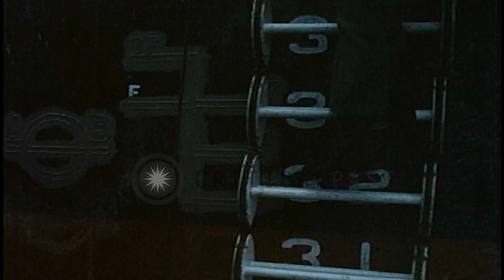An Army Marine Pilot working at Cam Ranh Bay in Khanh Hoa, Vietnam. HD Stock Footage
An Army Marine Pilot working at Cam Ranh Bay in Khanh Hoa, Vietnam.

An Army Marine Pilot moves from pier to ship by a ladder. A tugboat near ship. A soldier operates wheel of a freighter. A man drinks from his mug. With sunset, darkness approaches. The Pilot talks on walkie-talkie. A freighter moves towards pier. Location: Khanh Hoa Vietnam. Date: April 8, 1970.

57,000+ broadcast-quality historic clips for immediate download.